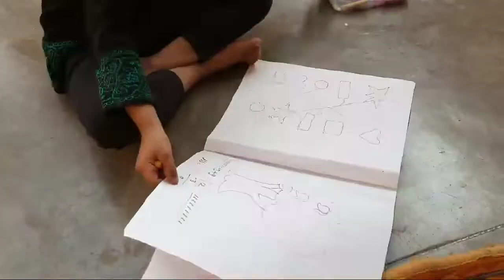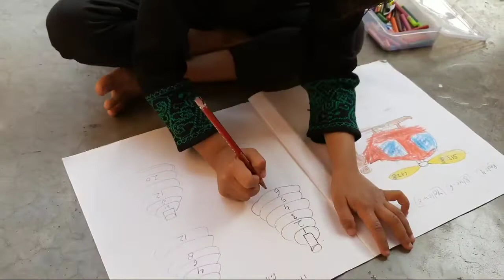Homemade math activity worksheet for kids || घर पर तैयार करे बच्चों के लिए intresting homework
Discover how FUN and simple addition is with this basic addition math lesson video for kindergarten and first grade kids. Even preschoolers will enjoy and learn a lot from this math lesson video! Thanks